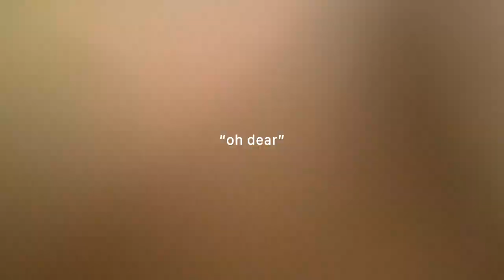Creating a Vineyard | I'm a lumberjack now?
We have officially started getting ready for our vineyard, which means clearing the area and fencing it in. I'm so excited to show you guys the process!